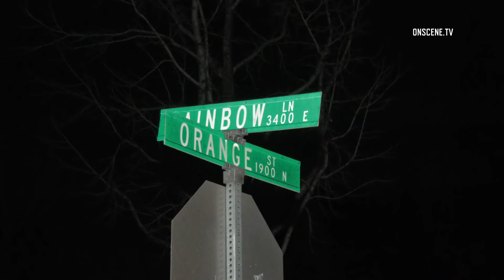Fatal Car-To-Car Shooting In San Bernardino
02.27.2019 | 1:15 AM | SAN BERNARDINO - Police are investigating aster a man was shot to death inside his car, Wednesday morning.

Authorities responded to the reports of a man shot inside his car in the 3500 block of Rainbow Lane around 1:15 AM.

Firefighter paramedics arriving on scene found a man with a gunshot wound inside a car and pronounced him deceased on scene.

Police cordoned off the area while they investigated the circumstances surrounding the shooting.